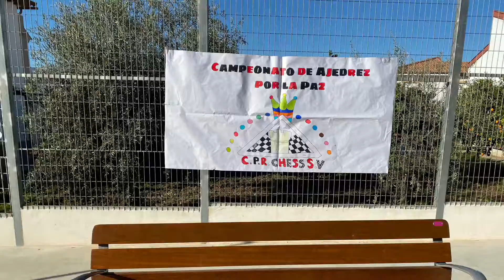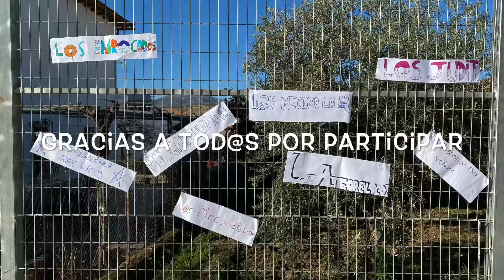I Campeonato de Ajedrez por la Paz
Semifinales y final del campeonato